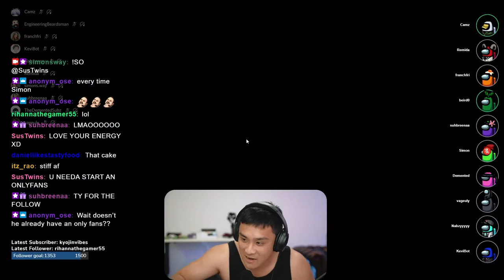My FASTEST Proximity Among us RUN w/Hagakure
Among Us with the Hagakure Fam